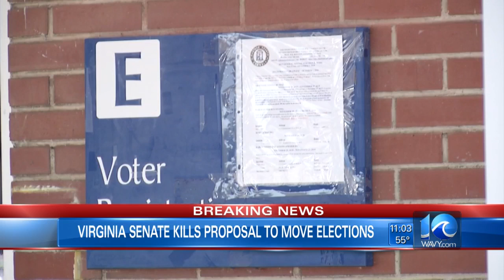May 5 elections to go on as planned…for now…after Senate kills Northam’s proposal to move them